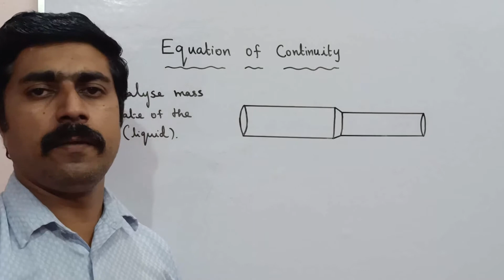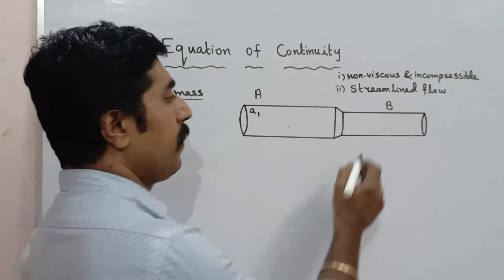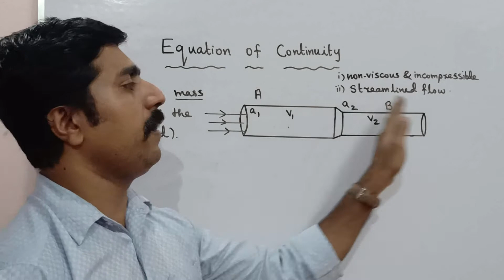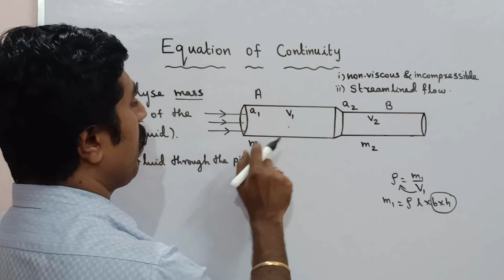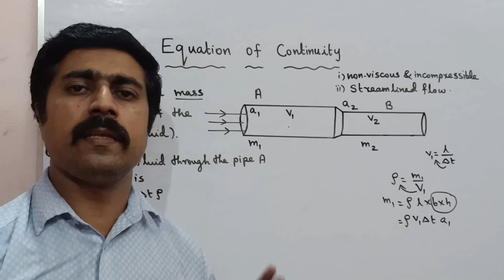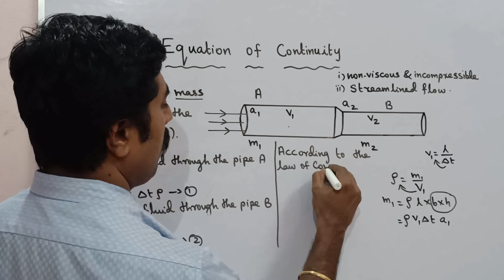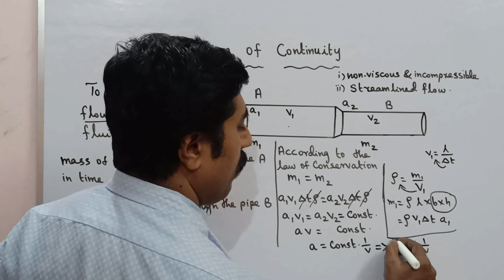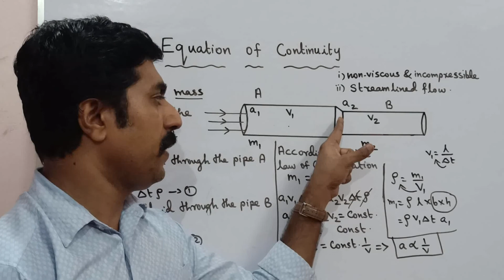Equation of continuity|properties of matter|Unit 7|11 Physics|sky physics